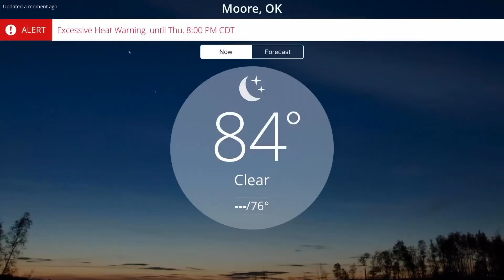Excessive Heat Warning Until Thu., 8:00 PM CDT